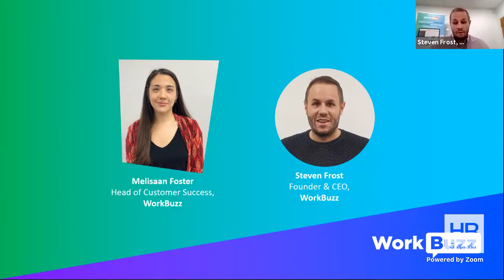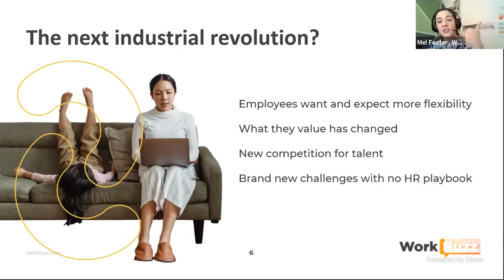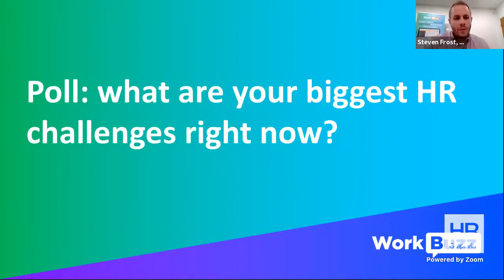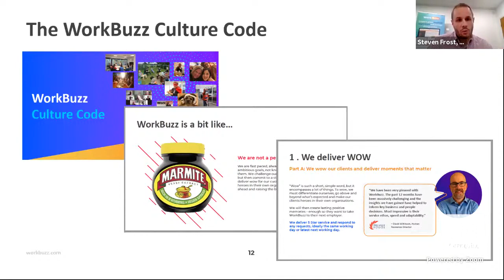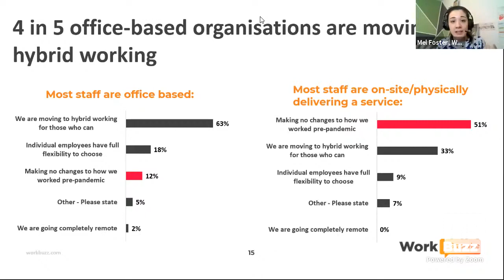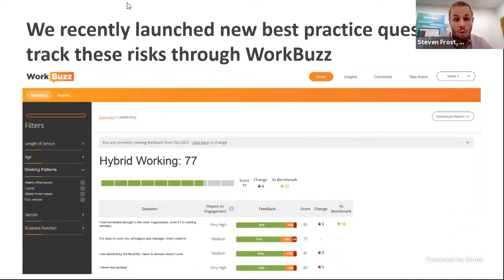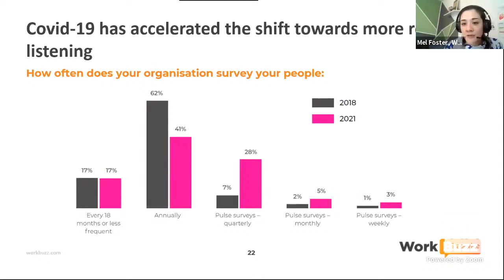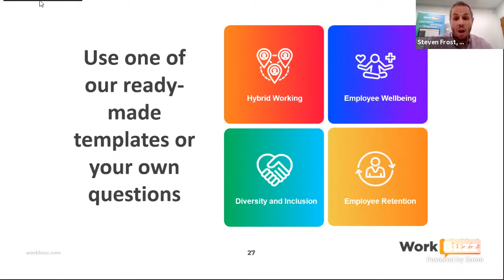The Biggest Employee Experience Trends of 2021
Join Melisaan Foster, Head of Customer Success and Operations at WorkBuzz, and Steven Frost, Found and CEO, also from WorkBuzz, as they look at the biggest employee experience trends of 2021.

Based on unique research, involving 300+ organisations, the webinar will be covering the six key findings from WorkBuzz’s 2021 State of Employee Engagement project:

- The great employee engagement divide
- HR’s biggest challenges right now
- Hybrid working and the challenges ahead
- The shift to more regular employee listening
- What employees value has changed and what it means for your organisation
- How Diversity & Inclusion powers employee engagement